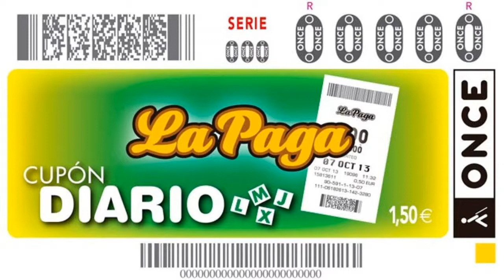✅ ONCE: Sorteo del miércoles 19 de mayo del 2021